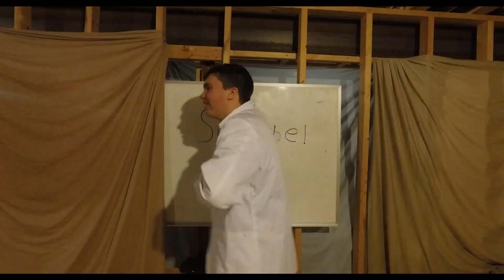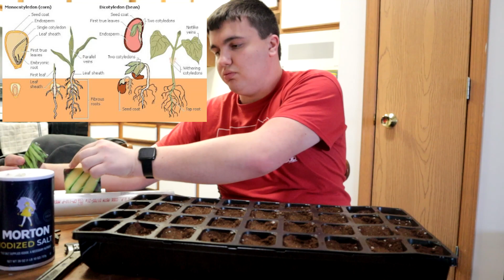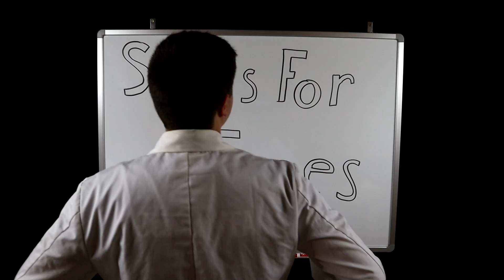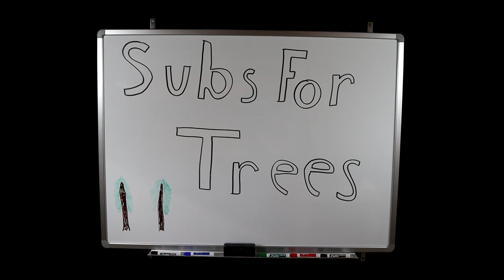Salting the Earth to Get Salty Food?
Today I ask the question of whether or not salting the Earth would kill your plants!